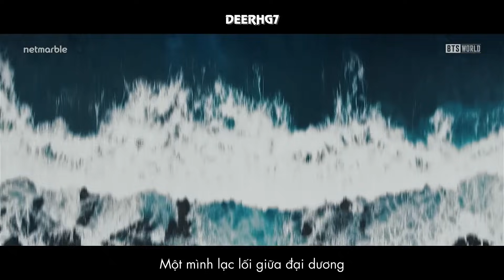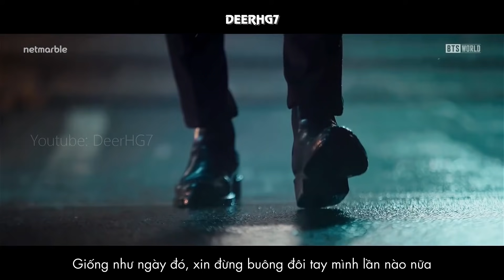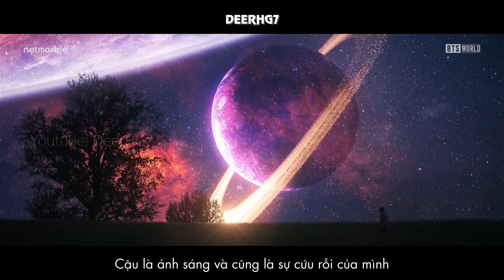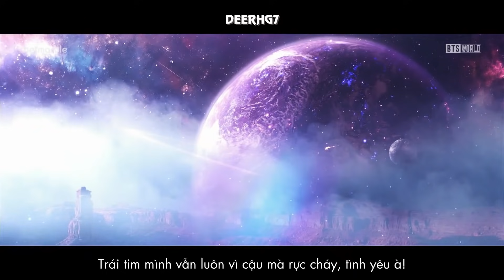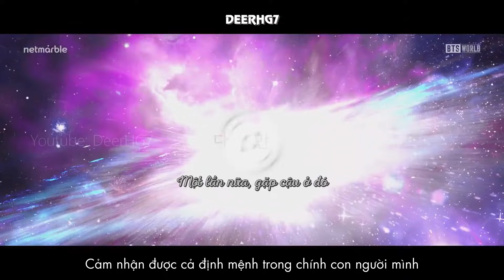[VIETSUB] BTS - ‘Heartbeat (BTS WORLD OST)’ MV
VIETSUB BY DEERHG7

viestub bts heartbeat full
vietsub bts heartbeat bts world ost
vietsub bts world ost heartbeat